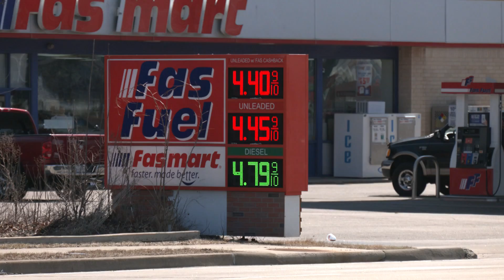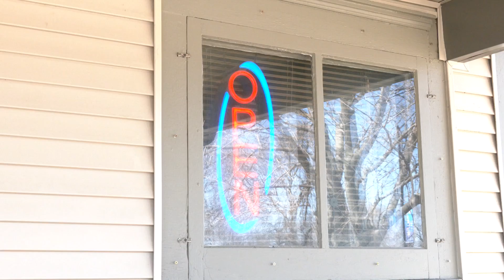High gas prices leads to more bicycle rides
With record high gas prices, some are turning to alternative options, like bicycles.